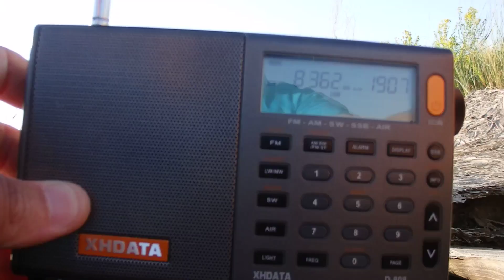8362usb-15;07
Нет комментариев